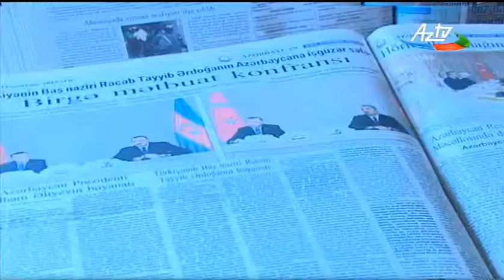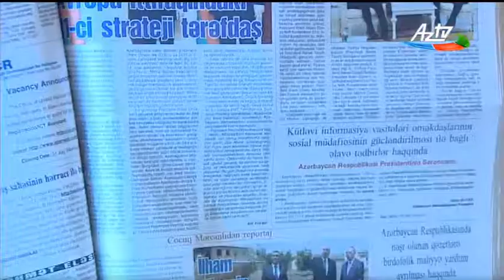Azərbaycan qəzetinin 100 illiyi qeyd olunub - AZTV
KİV üçün çıxış

AMEA-nın Əsas binasında Tarix İnstitutunun təşkilatçılığı ilə “Azərbaycan” qəzetinin 100 illiyinə həsr olunan elmi konfrans keçirilib.

Tədbirdə institutun direktoru, akademik Yaqub Mahmudov çıxış edərək konfransın ölkə başçısının 10 yanvar 2018-ci il tarixli Sərəncamı ilə elan olunmuş “Azərbaycan Xalq Cümhuriyyəti İli” çərçivəsində baş tutduğunu söyləyib. Qeyd edib ki, Azərbaycan Xalq Cümhuriyyətinin tarixinin öyrənilməsində “Azərbaycan” qəzetində dərc olunmuş materialların əhəmiyyəti böyükdür.

Akademik diqqətə çatdırıb ki, 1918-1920-ci illər ərzində “Azərbaycan” qəzetində ölkəmizin ictimai-siyasi, iqtisadi, elmi və mədəni həyatına dair yüzlərlə məqalə dərc olunub: “Qəzetdə, həmçinin erməni-daşnak qulduru Andronikin Zəngəzur, Naxçıvan, Qarabağ və digər rayonlarda xalqımıza qarşı törətdiyi vəhşiliklər, Ermənistan ərazisində yaşayan azərbaycanlıların acı taleyi, onların kütləvi surətdə məhv edilməsi və ata-baba torpaqlarından qovulması haqqında çoxlu məlumatlar dərc edilib”.

Y.Mahmudov “Azərbaycan” qəzeti ilə sıx əməkdaşlıq etdiklərini, azərbaycanlıların soyqırımı, İrəvanın, Naxçıvanın, Qarabağın tarixi barədə mütəmadi qəzetdə məqalələrlə çıxış etdiklərini söyləyib.

Akademik XXI əsrin informasiya-kommunikasiya dövrü olduğunu və rəhbərlik etdiyi müəssisədə ermənilərin informasiya təbliğatına qarşı davamlı işlərin görüldüyünü, son 14 il ərzində bu istiqamətdə 400-dən artıq nəşrin çap edildiyini diqqətə çatdırıb. O, Tarix İnstitutunun ermənilərin tarixi saxtalaşdırma siyasətinə qarşı mübarizəsini bundan sonra da davam etdirəcəyini vurğulayıb.

Sonra Milli Məclisin deputatı, qəzetin baş redaktoru Bəxtiyar Sadıqov “Azərbaycan” qəzeti müstəqilliyimizin atributu kimi” adlı məruzə ilə çıxış edib. O, məruzəsində bildirib ki, “Azərbaycan” qəzeti ilk nömrəsindən Azərbaycan adının və azərbaycançılıq ideologiyasının geniş təbliği ilə məşğul olub və rəsmi dövlət qəzeti statusunu qazanıb: "Azərbaycan Xalq Cümhuriyyəti Parlamenti 1918-ci il dekabrın 7-də işə başladıqdan sonra “Azərbaycan” qəzeti onun fəaliyyətini geniş işıqlandırıb və parlamentin mühüm iclaslarından stenoqrafik hesabatları “Azərbaycan Məclisi-Məbusanında” rubrikası altında dərc edib".

B.Sadıqov bundan başqa, qəzetdə “Rəsmi xəbərlər”, “Teleqraf xəbərləri”, “Rusiyada”, “Ermənistanda”, “Gürcüstanda”, “Türkiyədə”, “İrəvan müsəlmanlarının halı”, “Teatr və musiqi” və digər daimi rubrikaların da olduğunu diqqətə çatdırıb.

O, qəzetin səhifələrində görkəmli bəstəkarımız Üzeyir bəy Hacıbəylinin Azərbaycan tarixinə, siyasi vəziyyətinə, iqtisadiyyatına, sənayesinə, maarif və mədəniyyətinə aid 100-dən çox məqaləsinin dərc olunduğunu bildirib.

B.Sadıqov bu gün “Azərbaycan” qəzetinə dövlət tərəfindən diqqət və qayğı göstərildiyini söyləyib və müstəqil Azərbaycanın quruculuq və inkişaf dövrünün salnaməsini öz səhifələrində əks etdirməyə davam edəcəklərini deyib.

Sonra institutun Azərbaycan xalqına qarşı soyqırımları tarixi şöbəsinin müdiri, t.ü.f.d. Natiq Məmmədzadənin “Azərbaycan” qəzeti Cümhuriyyət dövründəki ictimai-siyasi həyatın aynasıdır”, Qafqaz tarixi şöbəsinin müdiri, t.ü.e.d. İradə Bağırovanın “Cümhuriyyət dövründə Azərbaycan mətbuatı” və müəssisənin aparıcı elmi işçisi, t.ü.f.d. Kamran İsmayılovun “Cümhuriyyət dövründə dövlət quruculuğu məsələləri “Azərbaycan” qəzetinin səhifələrində” adlı məruzələri dinlənilib.

Qeyd edək ki, konfrans çərçivəsində Tarix İnstitutu tərəfindən “Azərbaycan” qəzetinin 100 illiyi münasibətilə müəssisənin mühüm nəşrlərindən ibarət kitab sərgisi təşkil edib və sərgidəki vəsaitlər qəzetin redaksiyasına hədiyyə olunub.

Bundan əlavə, qəzetin 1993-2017-ci illərdə dərc edilmiş saylarının çap və elektron variantı Tarix İnstitutuna hədiyyə edilib.